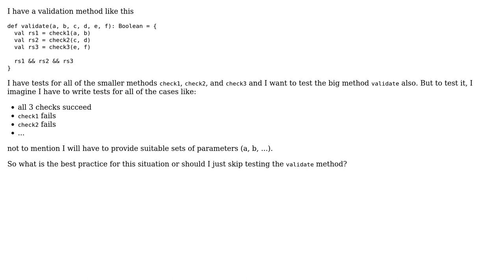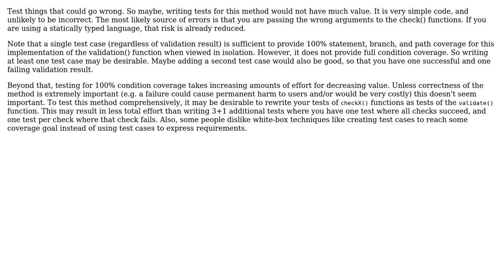Software Engineering: Unit Testing method with multiple steps (2 Solutions!!)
Software Engineering: Unit Testing method with multiple steps

With thanks & praise to God, and with thanks to the many people who have made this project possible! | Content (except music & images) licensed under CC BY-SA | Music | Images & others | With thanks to user Minh Thai user David Arno user amon and the Stack Exchange Network Trademarks are property of their respective owners. You are responsible for your own actions.